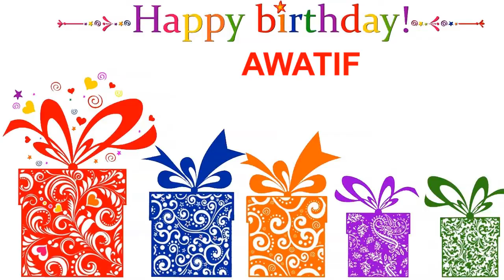Awatif Card Tarjeta - Happy Birthday